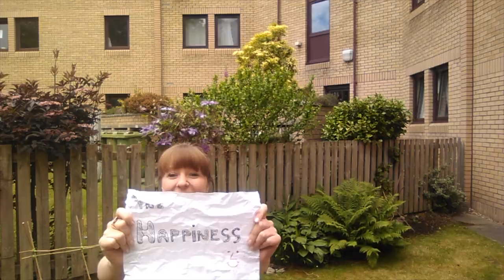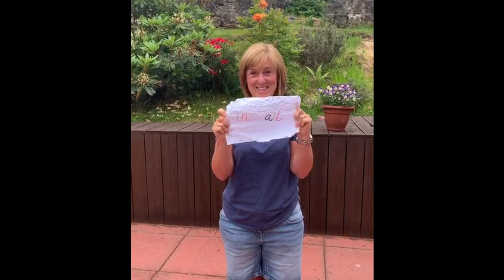Hermitage Academy Leavers 2020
A video from the staff at Hermitage to the 2020 leavers.